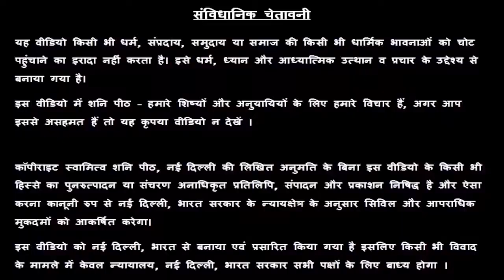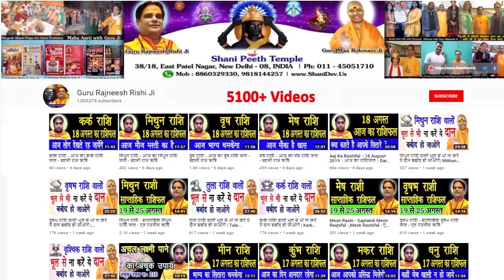Aaj Ka Rashifal Vrischik Rashi 25 April | वृश्चिक | Scorpio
प्रिय भक्तगणों,